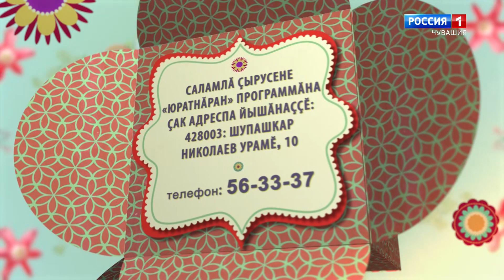Юратнӑран от 21.02.2020